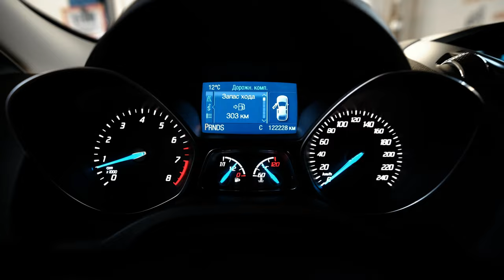Ford Kuga 2 | Можно брать? Чем хорош кроссовер от Форд?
Друзья, всем привет! В условиях, когда на вторичном рынке продолжают "уходить из оборота" последние живые культовые модели паркетников, такие как "Хонда ЦРВ" или "Тойота Рав4" все больше внимания получают машины, до этого находившиеся в тени популярных марок. Одним из таких автомобилей является Форд Куга - 2 поколения. Современный и технологичный - машина привлекает умеренной ценой за свежий год выпуска и возможностью найти экземпляр с небольшим количеством собственников. О том, про что следует знать до покупки в нашем обзоре.

★ Продажа Авто
★ Покупка Авто